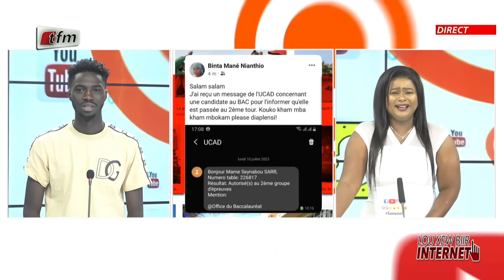Lou Xew Biir Internet avec Merry B. DIOUF et TOCH